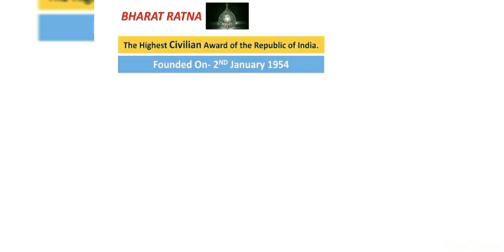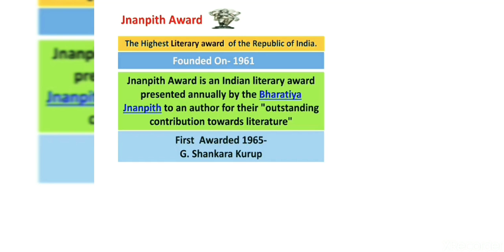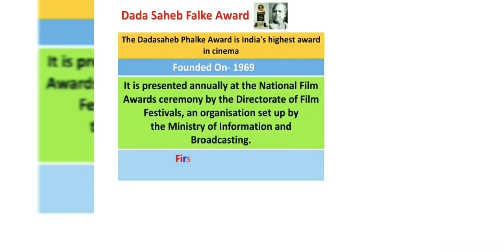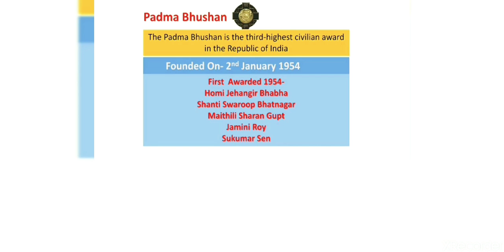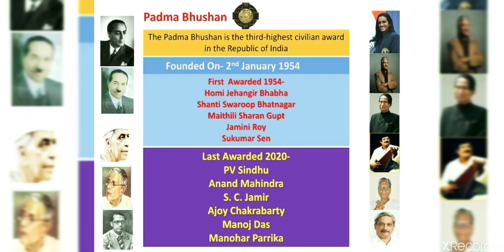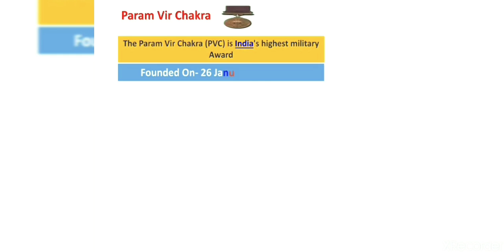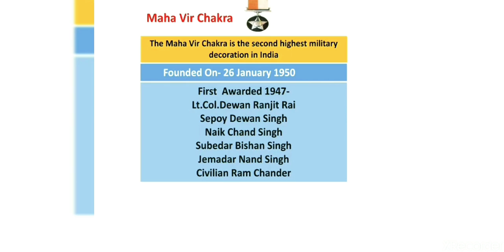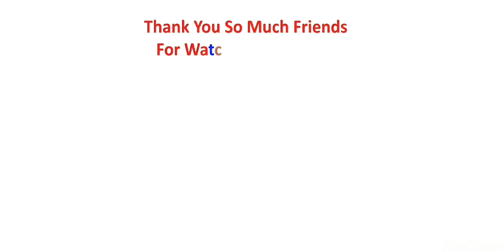Indian National Awards || भारतीय राष्ट्रीय पुरस्कार || RRB SSC CGL CHSL MTS DRDO UPSC WBPSC BSSC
Kya Aap National Awards Ke Bare Mein Jaante Hai?